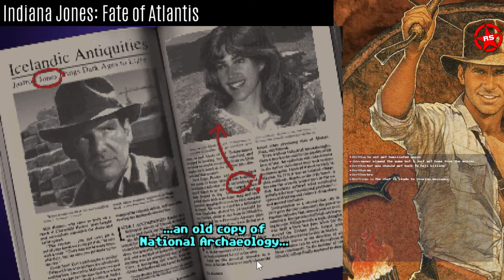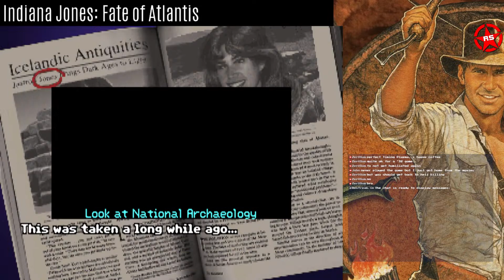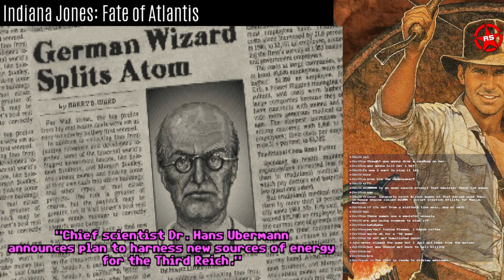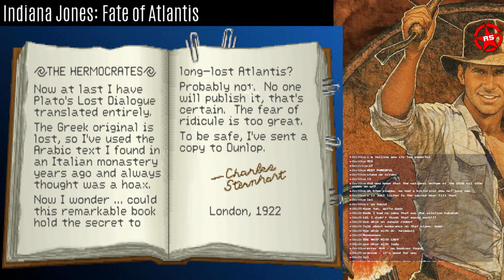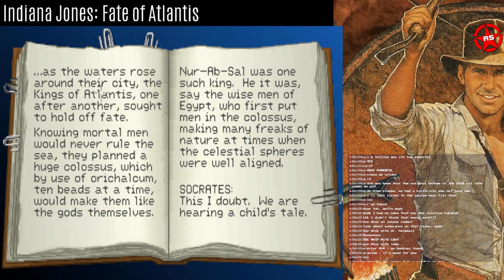PART 1 - Lets Play Indiana Jones - Fate of Atlantis ( from live stream )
indianajones fateofatlantis harrisonford dialofdestiny New indiana Jones movie is out, its called dial of destiny. where Indiana is old and tired. We are going to go back and time and play and talk about his older games. This one from lucas arts and called Fate of Atlantis a point and click.. I may be required to cheat or need help.. Its a hard game, last time I gave up in 1996 in grade 7. Lets try it again!

Вышел новый фильм об Индиане Джонсе, он называется «Циферблат судьбы». где Индиана старая и усталая. Мы собираемся вернуться в прошлое, поиграть и поговорить о его старых играх. Это от lucas arts и назвал Fate of Atlantis пунктом и щелчком.. Мне может потребоваться обман или помощь.. Это сложная игра, в последний раз я сдался в 1996 году в 7 классе. Давайте попробуем еще раз!